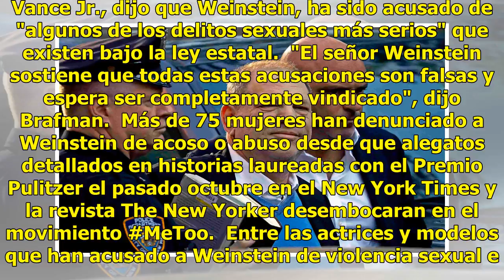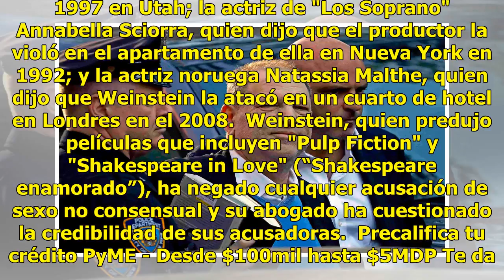Sale Harvey Weinstein bajo fianza... otra vez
Harvey Weinstein, previamente procesado por cargos relacionados con dos mujeres, fue puesto el lunes en libertad bajo fianza al enfrentar acusaciones de violencia sexual que ahora involucran a una tercera mujer.  "Peleamos estas batallas un día a la vez, y hoy ganamos esta ronda", dijo el abogado de...